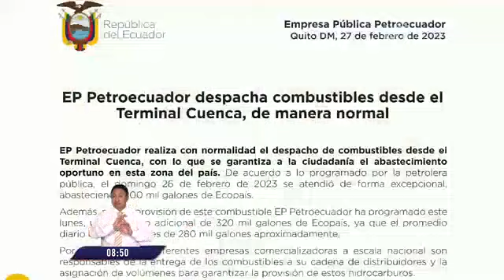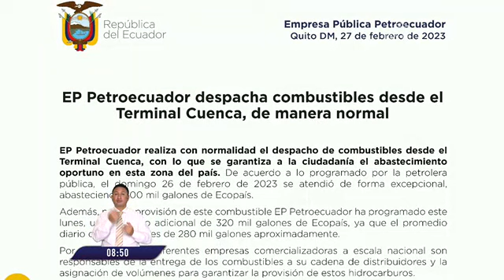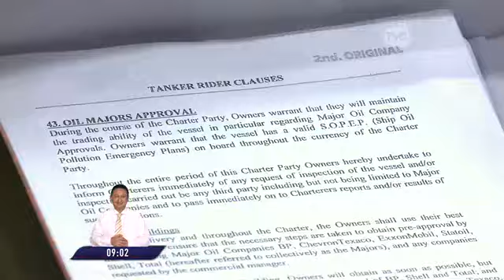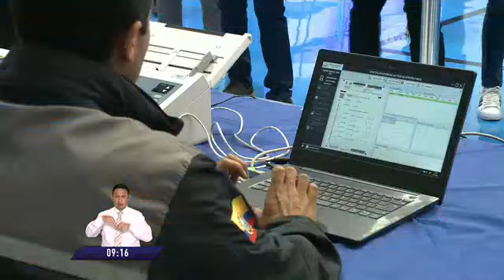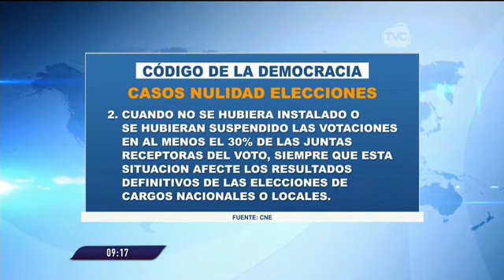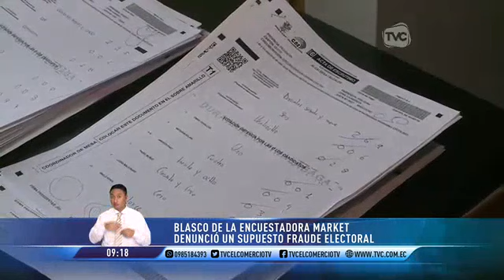TVC en la Comunidad: Programa del 28 de Febrero de 2023